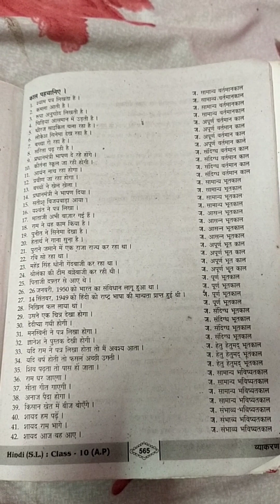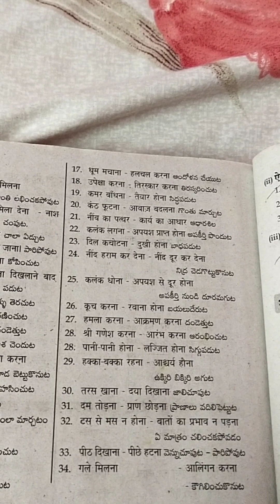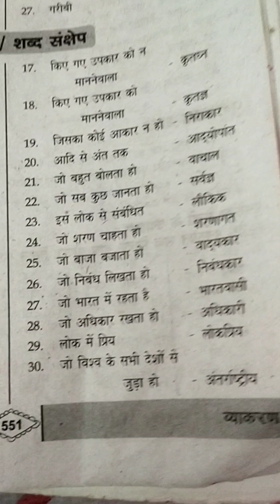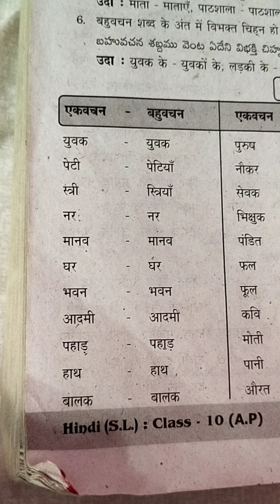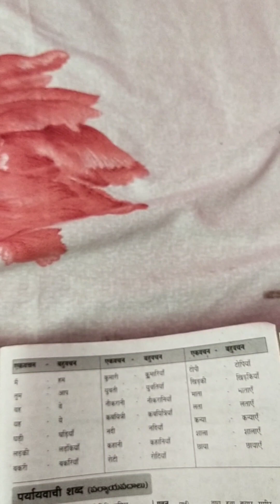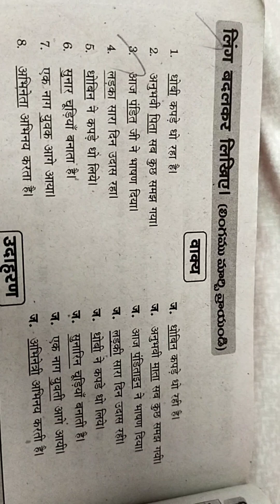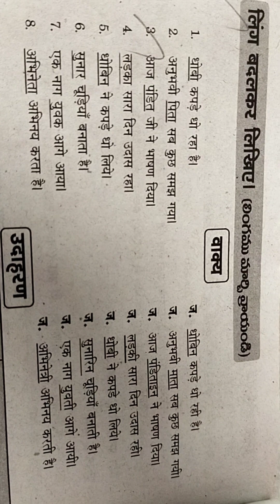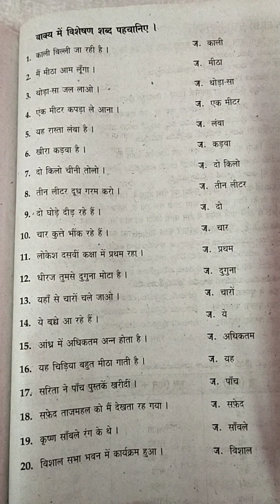10th class @Hindi grammar important for exams@practice this Grammar practising bits don't miss 💁